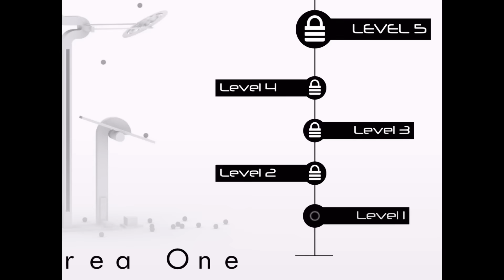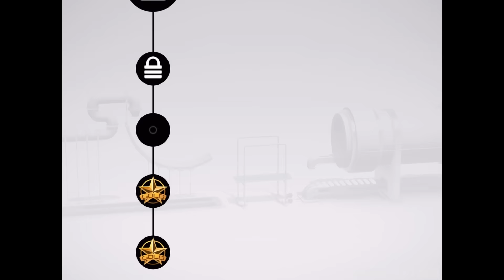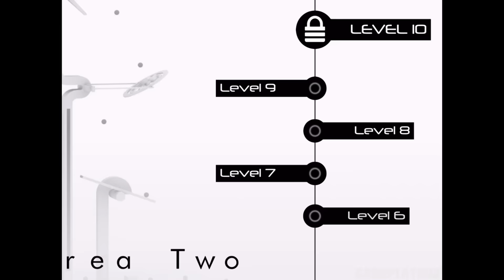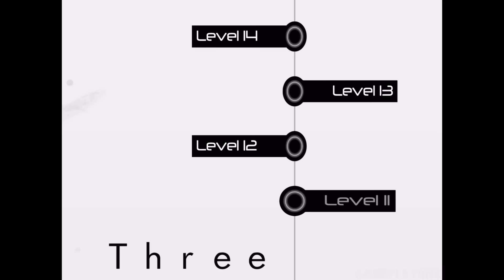Perchang (By Perchang Games) - iOS/Android - Gameplay Video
Welcome to Perchang! A test of skill and puzzle solving across 60 stunning levels.

Exercise your brain and test your coordination to guide the tiny balls to their goal. Activate flippers, magnets, portals, fans, anti-gravity hoops and many more gizmos to complete each mind bending stage. Don't take too long though. You're on the clock!

Using our unique and easy to use control system, the power is in your hands to solve puzzles and test your skills.

Finish the levels as quickly as you can to add to your medal haul and climb the leaderboard of all your friends!

FEATURES:
- 60 Stunningly rendered 3D courses to test your skills.
- Simple controls with deep mechanics so anyone can pick up and play.
- From flippers to teleporters, there are loads of unique gizmos to guide the balls through levels.
- Tax your brain and solve puzzles by switching the colours of mechanisms.
- Hit your goals quickly to collect all the gold medals.
- Use all your skill and wits to earn achievements.
- Unlock the special Gold Runs for the hardest challenges!

- DOWNLOAD Perchang LINK DOWN BELOW -

For free on Google Play:
For free on Amazon Store:

*Thanks.